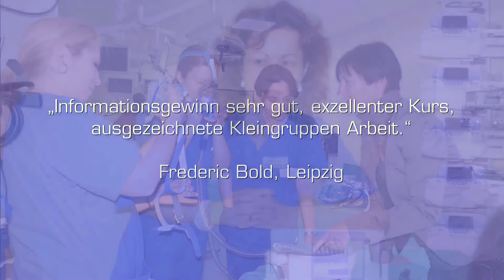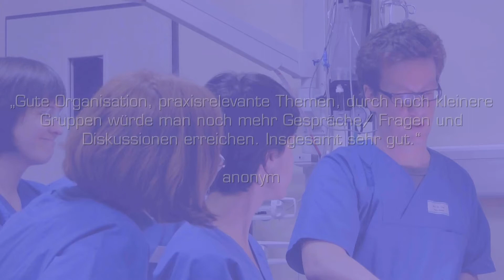Grundlagen der Intensivmedizin (GIN-15 29.11.-01.12.2012) -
Von den Experten lernen, mit ihnen reden und streiten, um die eigene Wahrnehmung zu trainieren, um sichererzu handeln und die eigenen Möglichkeiten realistisch zu erfahren.

In dem dreitägigen Hands-on Seminar werden Sie das kleine Einmaleins der Intensivmedizin erlernen. Dieses Seminar richtet sich insbesondere an Weiterbildungsassistenten, die sich auf den ersten Einsatz auf der Intensivstation gewissenhaft vorbereiten möchten.

Unter Anleitung eines Teams von erfahrenen Intensivmedizinern aus Kliniken in Berlin, Erfurt, Bad Saarow, Krefeld und Wuppertal werden das Grundlagenwissen wiederholt und gefestigt sowie die praktischen Fähigkeiten am In-vivo-Modell in Kleingruppen trainiert. Neben den Grundlagen der Hämodynamik und der Beatmung werden insbesondere „einfache Kniffe" und praktische Übungen zur hämodynamischen Stabilisierung und Beatmungstherapie vermittelt.